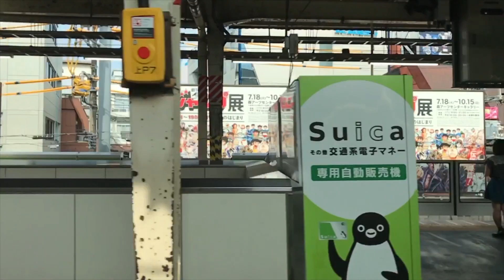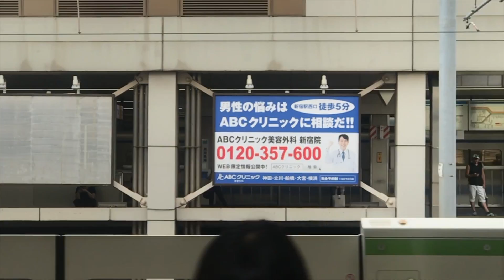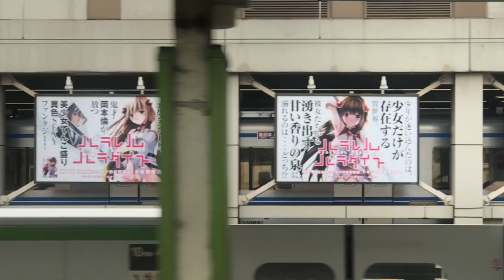【スロモ動画流し撮り 2017.8.5：Week31】高田馬場駅ビルボード広告（内回りみぎと外回りみぎ）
- Takadanobaba Station HOT 100 Graphics（Aug. 5, 2017）